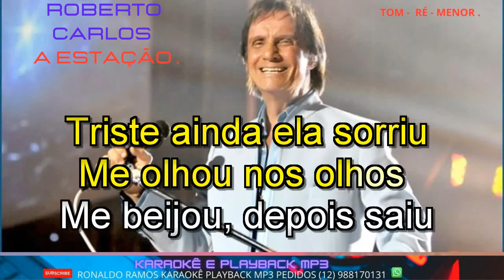KARAOKÊ - ROBERTO CARLOS -A ESTAÇÃO .